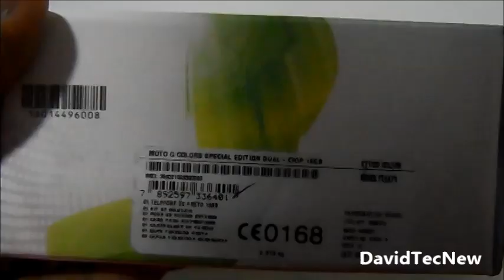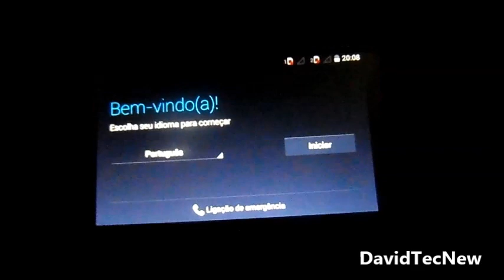Moto G 1º Geração | O que vem na caixa ? - Unboxing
Filmadora HD
Cor Preto
Processador 1.2 GHZ
Formato Barra
Viva-voz Sim
Extensão para Cartões de Memória Não
Dimensões aproximadas do produto - cm (AxLxP)12,9x6,5x1,1cm
Tipo de Chip Micro Chip
Dimensões aproximadas da embalagem do produto - cm (AxLxP) 13,9x9,8x5,9cm
Chamada da Operadora Celular Avulso. Necessário o chip SIM Card (não incluso) para habilitação.
Este aparelho já está pré-configurado para habilitação nas seguintes operadoras GSM nacional
(Tim, Claro, Oi, Vivo GSM, Brasil Telecom, Telemig(MG), Amazônia Celular, CTBC, Sercomtel)
Celular Avulso. Necessário o chip SIM Card (não incluso) para habilitação. Este aparelho já está pré-configurado para habilitação nas seguintes operadoras GSM nacional (Tim, Claro, Oi, Vivo GSM, Brasil Telecom, Telemig(MG), Amazônia Celular, CTBC, Sercomtel)
Multichip Dual Chip
Toques MP3
Wi-fi Sim
Memória Interna 16GB
Tecnologia 3G
Tamanho do Display 4.5"
Quad Core Sim
Jogos Sim (via Download do Google Play Store)
Data e Horário Sim
Agenda, capacidade máxima de contatos Limitado pela memória
Sintonizador de TV sem TV
Referência do modelo 92583LYESAF5
Recursos Fotográficos Camera Integrada 5MP + LED Flash e Camera Frontal de 1.2MP
Idiomas do menu Português, Inglês, Espanhol
Conteúdo da Embalagem Moto G dual chip16GB memória preto; Carregador de parede; Fone de ouvido estereo; Kit de manuais; Cabo para sincronismo e Três capas coloridas
MP3 Player Sim
Peso liq. aproximado do produto (Kg)140g
GPS Sim
BandaGSM 850/900/1800/1900 WCDMA 850/900/1900/2100
Todas as funções, características e outras especificações técnicas do produto dependem do modelo do smartphone e estão sujeitas a alterações sem aviso ou outras obrigações.Todo o período de conversação ou em stand-by é contabilizado no Modo Digital, de forma aproximada.A memória indicada corresponde à memória total não formatada, sendo que a capacidade disponível para o usuário depende da versão do sistema operacional, aplicações, conteúdos e dados instalados. MOTOROLA é marca registrada da Motorola Trademark Holdings LLC. Android, Google, Google Play, Google+, Google Maps, e Google Now, entre outras, são marcas pertencentes ao Google Inc. Todos os outros nomes de produtos e serviços pertencem aos seus respectivos proprietários.
Recursos de videos Gravação nos formatos: HD720 (720x1280)
Calculadora Sim
Alerta vibratórioSim
Peso liq. aproximado da embalagem c/ produto465g
BluetoothSim
NFC Não
Rádio Sim
Câmera 5MP
WAP Não
Câmera Frontal Sim
GPRS Sim
Flash Sim
Dual Core Não
Calendário Sim
Recursos de som MP3, Conector padrão 3.5mm;
Modelo Touch
Alimentação, tipo de bateriaBateria 2070mAh

motorola moto g Copa do mundo o que vem na caixa
moto g Copa do mundo o que vem na caixa
Copa do mundo motorola moto g o que vem na caixa
Copa do mundo moto g o que vem na caixa
moto g World Cup o que vem na caixa
motorola moto g World Cup o que vem na caixa
World Cup moto g o que vem na caixa
World Cup motorola moto g o que vem na caixa
motorola moto g Copa do mundo unbox
World Cup moto g unbox
Moto G™ Edição Limitada Brasil
Acompanha duas capinhas personalizadas e uma preta
Tela grande HD de 4.5" resistente a riscos
Velocidade Quad-Core o dia todo*
Android¿ 4.4 KitKat® com atualização garantida**